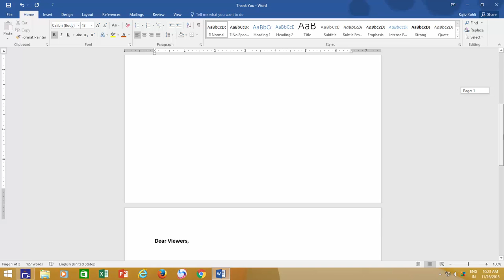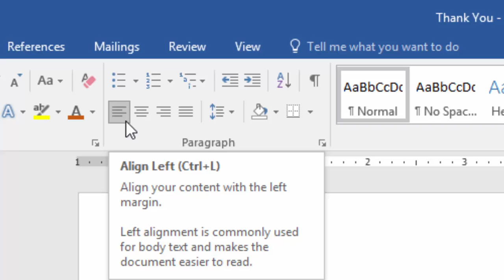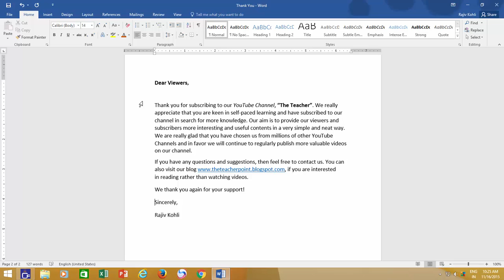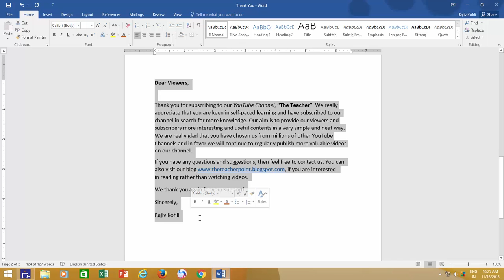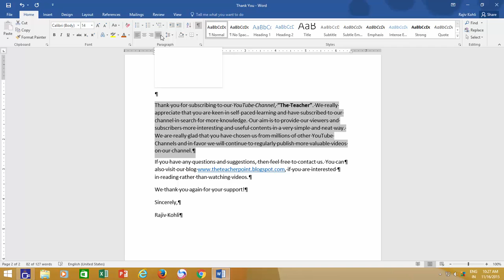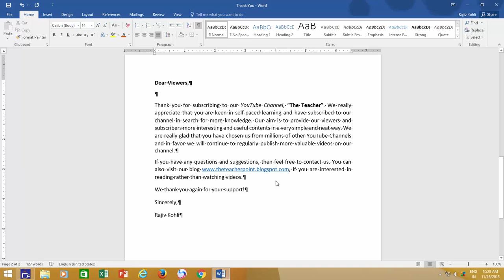Paragraph Formatting and Text Alignments in Microsoft Word Tutorial - Lesson 7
Welcome to our Microsoft Word Tutorial - Lesson 5, where we delve deep into the world of paragraph formatting and text alignment. In this comprehensive tutorial, we'll equip you with the knowledge and skills to enhance the visual appeal and readability of your documents. Whether you're a student, a professional, or just someone who wants to create polished Word documents, this tutorial is a valuable resource.

Key Points Covered in This Tutorial:

Text Alignment Options: Microsoft Word offers four primary text alignment options – Left, Center, Right, and Justify. We'll explore each of these alignments and when to use them effectively.

Paragraph Differentiation: Learn how Microsoft Word distinguishes between a line and a paragraph. Discover how Word counts the number of paragraphs in your document, which can be more than what meets the eye.

Challenges with Paragraph Justification: Understand why paragraph justification may not work as expected on selected paragraphs. We'll also provide tips on efficient paragraph typing and what to avoid when composing your text.

Visual Impact: Discover how paragraph alignments are used to give your documents a professional and polished look. We'll show you how to achieve this without the need for manual adjustments using spaces or tabs.

Handling Line Breaks: Learn why paragraph justification doesn't function as intended in the presence of line or paragraph breaks. We'll guide you on the proper way to format your paragraphs for a clean and consistent appearance.

🌻 A Microsoft Word Tutorial by The Teacher